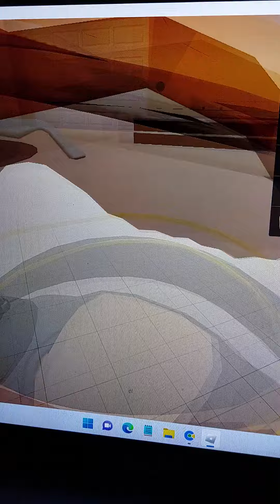Бесплатная машина в Alpha Drive Unleashed